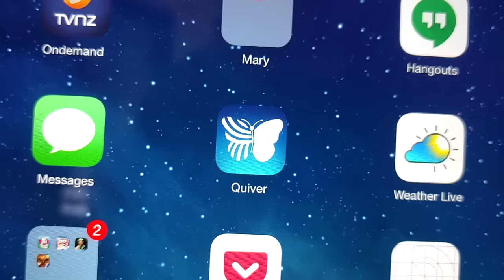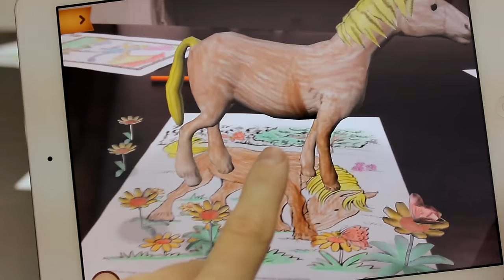Quiver Augmented Reality - Official Trailer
Bring your drawings to life with Quiver (formerly colAR Mix!)

Print coloring pages and download the Quiver app now!

Follow these three simple steps:
- PRINT!
- COLOR! - Enjoy coloring using pencils, crayons, whatever you like!
- PLAY! - Run Quiver and see your creations come to life!

- Many pages work for free, although some must be unlocked through in-app purchases.